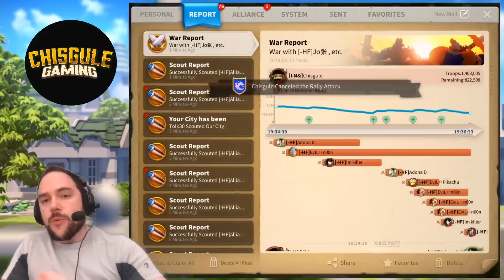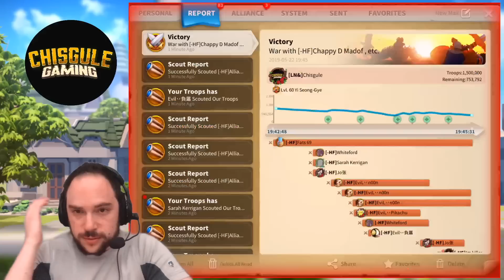KVK: MOAR BRIDGE MADNESS, the choke point is real | Rise of Kingdoms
Cheers,
-Chisgule